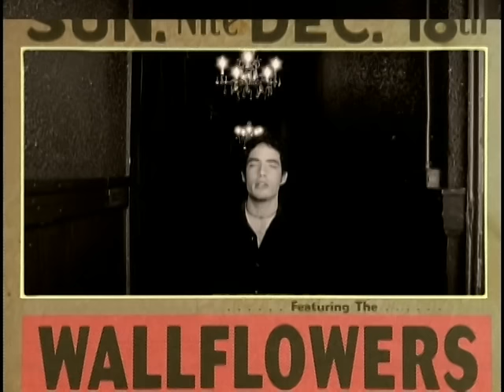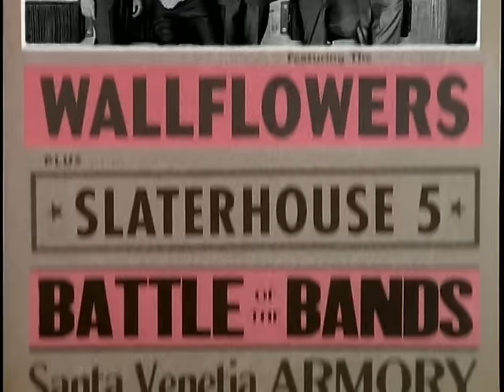The Wallflowers - The Difference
Music video by The Wallflowers performing The Difference. (C) 1996 Interscope Records